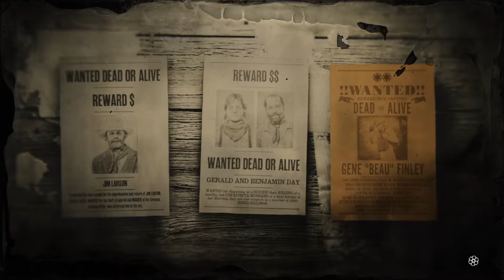Fugitivo Legendario, Gene "Beau" Finley. (Nivel 2 Estrellas)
_________________________¡SE BUSCA!_________________________

                            RECOMPENSA POR LA CAPTURA

                                      VIVO O MUERTO

                                   GENE"BEAU" FINLEY

      JEFE DE UN CLAN DE MERCENARIOS CRÉDULOS. SE
          BUSCA POR ORQUESTAR ASALTOS A BARCOS POR
   TODO EL SUR. ESTE OSTENTOSO OPORTUNISTA SUELE
          LLEVAR UN EXTRAVAGANTE TRAJE A MEDIDA.
      SE DICE QUE ÉL Y SU BANDA, MUY BIEN ARMADA,
  OCUPAN UNA PROPIEDAD COLONIAL ABANDONADA EN
                                  BAYOU NWA.

        CON ELLOS HAY VARIOS CAUTIVOS, INCLUIDAS
             ALGUNAS ESPECIAS DE DEPREDADORES.